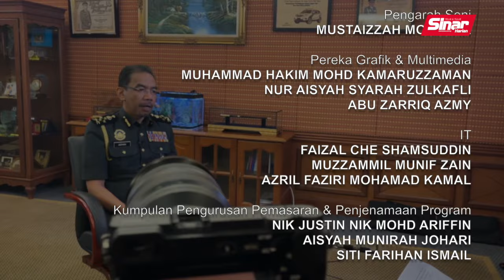[WAWANCARA EKSKLUSIF] Ops Manis banteras manipulasi bekalan gula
Kementerian Perdagangan Dalam Negeri dan Kos Sara Hidup (KPDN) melancarkan Ops Manis setelah timbul isu kekurangan bekalan gula di dalam negara semasa musim perayaan Aidilfitri yang lalu.

Kekurangan bekalan gula seolah-olah menjadi wabak yang merebak dari Kelantan ke Terengganu, Kedah, Pulau Pinang dan akhirnya seluruh negara.

Penutupan operasi kilang pengeluaran gula antara sebab utama bekalan berkurangan.

Ikuti Wawancara Eksklusif bersama Ketua Pengarah Penguat Kuasa KPDN, Datuk Azman Adam pada 25 Jun 2023 (Ahad) jam 2 petang di platform digital Sinar Harian.